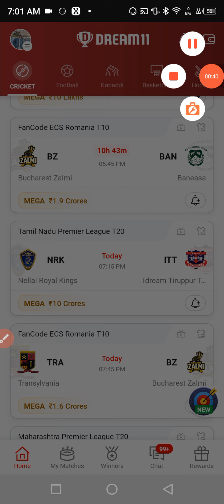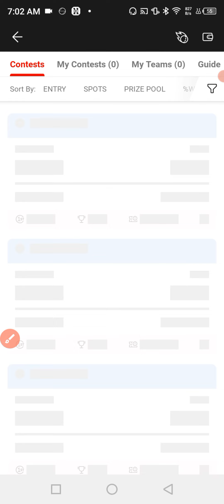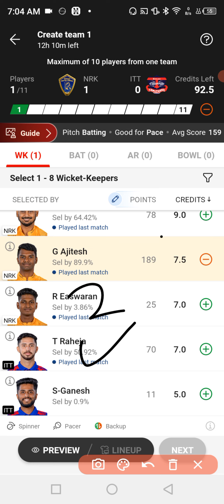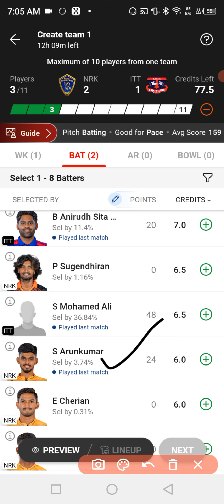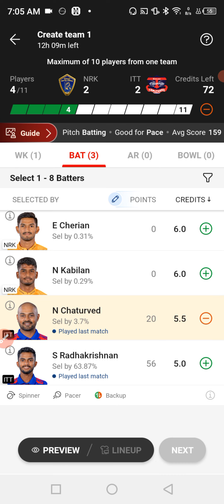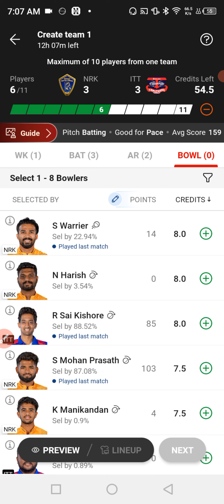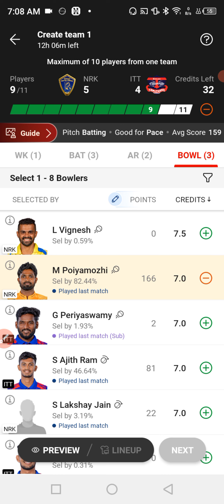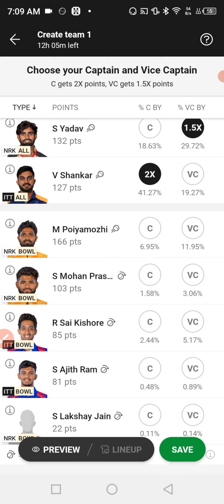NRK vs ITT Dream11 Prediction | NRK vs ITT Dream11 Team | NRK vs ITT TNPL 2023 10th Match Prediction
Nellai Royal Kings vs IDream Tiruppur Tamizhans Dream11 Prediction | Nellai Royal Kings vs IDream Tiruppur Tamizhans TNPL 2023 10th T20 Match Prediction | NRK vs ITT TNPL 2023 10th T20 Match

Nellai Royal Kings vs IDream Tiruppur Tamizhans Dream11 Team | IDream Tiruppur Tamizhans vs Nellai Royal Kings Dream11 Team | ITT vs NRK TNPL 2023 10th T20 Match Prediction | NRK VS ITT Team

1. Nellai Royal Kings vs IDream Tiruppur Tamizhans Dream11 Team Prediction
2. IDream Tiruppur Tamizhans vs Nellai Royal Kings Dream11 Team Prediction
3. NRK vs ITT Dream11 Team Today
4. aaj ka match kaun jitega
5. TNPL 2023 10th T20 Match Prediction
6. Nellai Royal Kings vs IDream Tiruppur Tamizhans Dream11 prediction
7. IDream Tiruppur Tamizhans vs Nellai Royal Kings Dream11 Team
8. Nellai Royal Kings vs IDream Tiruppur Tamizhans Today Match Prediction
9. IDream Tiruppur Tamizhans vs Nellai Royal Kings Today Match Prediction
10. Nellai Royal Kings IDream Tiruppur Tamizhans Match
11. NRK vs ITT Match
12. TNPL 2023 10th T20 Match prediction today
13. NRK VS ITT Today match prediction
14. NRK vs ITT Dream11 Team
15. Nellai Royal Kings vs IDream Tiruppur Tamizhans Dream11 GL Team
16. NRK VS ITT me aaj kon jitega
17. Nellai Royal Kings vs IDream Tiruppur Tamizhans Dream11 Team
18. NRK vs ITT Dream11 Prediction
19. NRK VS ITT TNPL 2023 Today Match Prediction
20. NRK vs ITT Live 2023
21. TNPL 10th T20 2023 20th June
22. NRK vs ITT dream11 team prediction
23. NRK vs ITT Live Match Today
24. NRK vs ITT Today Match
25. NRK vs ITT TNPL 2023 10th T20 Match Prediction
26. NRK vs TT Match Prediction
27. Nellai Royal Kings vs IDream Tiruppur Tamizhans Match
28. IDream Tiruppur Tamizhans vs Nellai Royal Kings Match
29. Nellai Royal Kings vs IDream Tiruppur Tamizhans Playing 11of Today Match
30. IDream Tiruppur Tamizhans vs Royal Kings Playing 11

Your Queries -
TNPL 2023 Live
TNPL 10th Match 2023 Live Telecast
TNPL 2023 Live Streaming in India
Tamil Nadu Premier League 2023
TNPL 2023 Today Match Live
TNPL 2023 10th Match
Fantasy Cricket guru
Fantasy Cricball
Tamil Nadu Premier League 2023 NRK vs ITT
NRK vs ITT
nrk vs itt dream11 team prediction
nrk vs itt
nrk vs lkk dream11 team prediction
nrk vs itt gl team
nrk vs itt gl team of today match
nrk vs itt dream11 team of today match
nrk vs itt dream11 team
nrk vs lkk dream11 team
nrk vs itt live 2022
nrk vs itt live streaming 2022